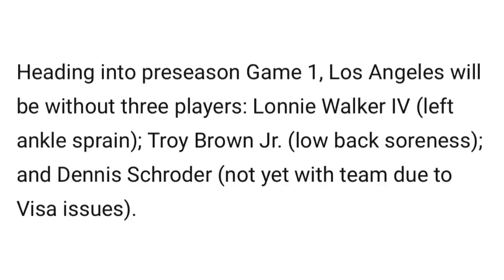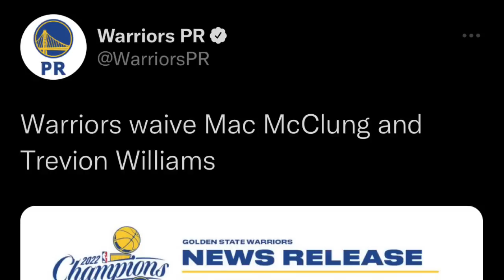AD MAY INJURY AGAD! LAKERS OUT 3 PLAYERS! MCLUNG INALIS NG GSW! TOWNS DI MAKALAKAD!